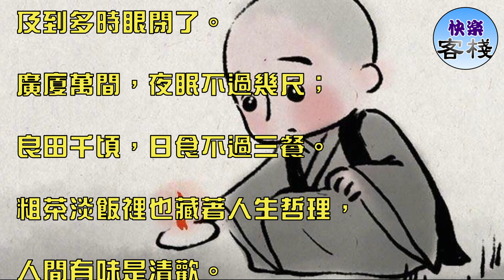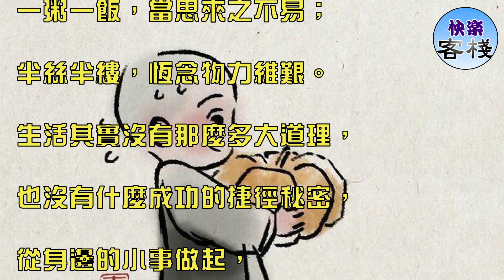人生最大的敵人，就是這三個字｜心靈勵志｜快樂客棧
人的一生總要面臨許多誘惑，

有的引誘我們虛耗青春，

有的迷惑我們貪圖享樂，

有的使我們驕傲自大目中無人。

而這些誘惑概括起來，

便是「奢、逸、驕」三個字。

一是「奢」。

曆覽前賢國與家，

成由勤儉破由奢。

一味追求奢侈的生活，

錦衣玉食，寶馬香車，

物質極大豐富帶來的，

卻是精神上的空虛失落。

殊不知終朝只恨錢財聚無多，

及到多時眼閉了。

廣廈萬間，夜眠不過幾尺；

良田千頃，日食不過三餐。

粗茶淡飯裡也藏著人生哲理，

人間有味是清歡。

二是「逸」。

過於奢侈會迷惑人的心智，

貪圖安逸則消磨人的鬥志。

說放棄總是很簡單，

明知前路困難依舊毫不畏懼很難。

人生旅途漫漫，總會有曲折，

也會有難以邁過的坎，

風霜雨雪難免會讓你血跡斑斑。

你可以選擇停下腳步原路折返，

不去面對困苦和生活給你的磨練，

但卻永遠也無法到達人生的彼岸。

三是「驕」。

勝不驕，敗不餒；滿招損，謙受益。

成熟的稻穗越是飽滿，腰彎得越低；

成熟的人越是睿智，越能保持謙卑。

三人行必有我師，

生活到處都有學習的機會。

大盈若缺，大智若愚。

整日錦衣玉食的人不一定真富有，

表面柔弱的人不一定真的膽小，

看似糊塗的人不一定真的癡傻。

海納百川所以才有波瀾壯闊的風景。

一粥一飯，當思來之不易；

半絲半縷，恆念物力維艱。

生活其實沒有那麼多大道理，

也沒有什麼成功的捷徑秘密，

從身邊的小事做起，

從生活的一點一滴改變自己，

終有一天你會發現，

你的生活早已充滿樂趣和意義。